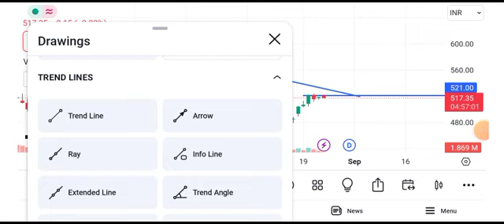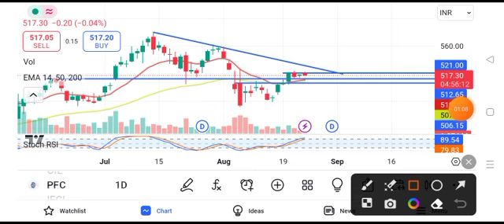pfc latest news today